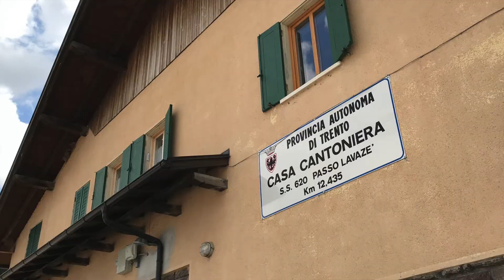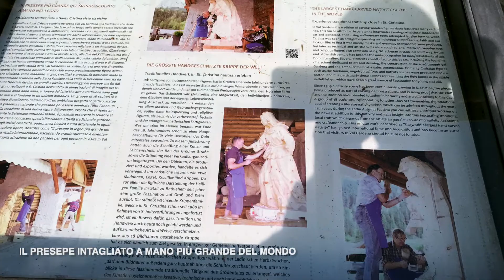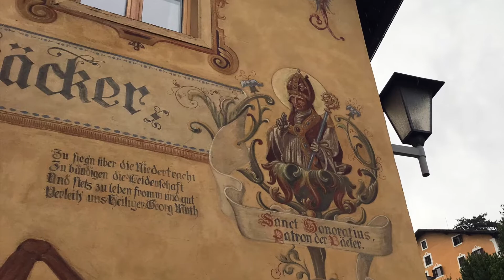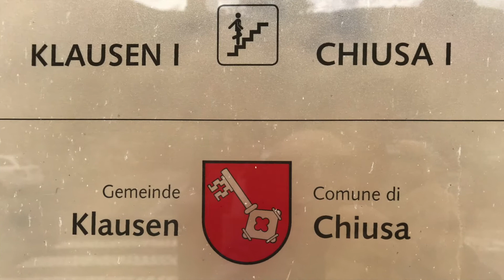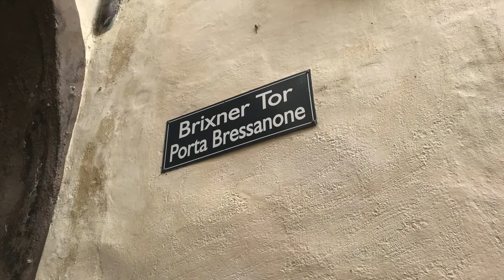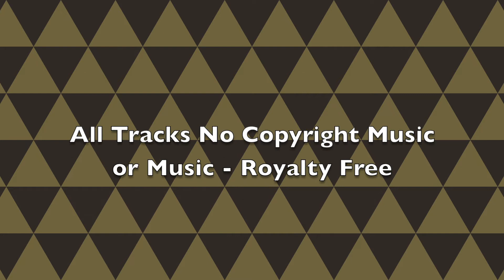Santa Cristina di Val Gardena 2021 Agosto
L’edificio rinascimentale di Castel Gardena, un tempo residenza estiva e tenuta di caccia, si trova tra Selva Gardena e S. Cristina.
Castel Gardena è situato lungo la riva sinistra di Rio Gardena, tra Selva Gardena e S. Cristina, circondato da numerosi laghetti ricchi di pesci, infatti il nome tedesco del castello è "Fischburg" che significa "Castello della pesca". Il castello è stato costruito tra il 1622 ed il 1641 per volontà di Engelhard Dietrich von Wolkenstein-Trostburg come residenza estiva e di caccia, anche se questo monumentale edificio è di memorabile bellezza.
Dall'inventario del castello è emerso che fossero presenti più armi da caccia che da guerra. Oltre alle armi sono stati ritrovati numerosi attrezzi da pesca. A fine del XVIII secolo il castello iniziò a deteriorarsi e parte dell'inventario venne messo all'asta. A metà del XIX secolo, Conte Leopold von Wolkenstein-Trostburg donò Castel Gardena al comune di Santa Cristina che pensò di adibire il castello a ricovero per gli anziani o per i poveri.
Nel 1926 il castello venne venduto a Barone Carlo Franchetti di Venezia il quale lo ristrutturò, sia internamente che esteriormente, e lo arredò con mobili provenienti dalla Val Gardena e dall'Alto Adige. Ancora oggi il castello è di proprietà della famiglia veneziana